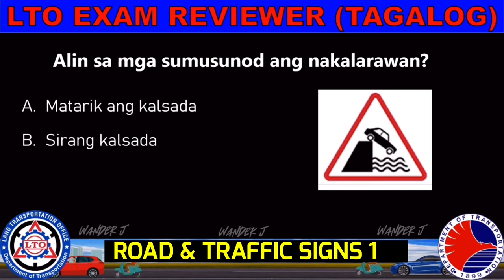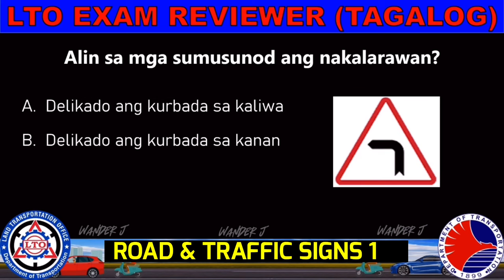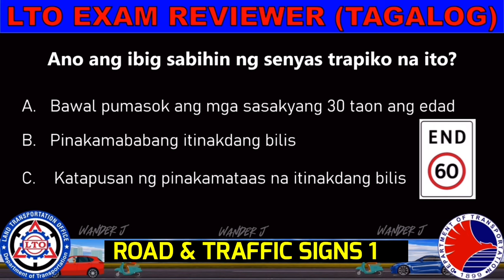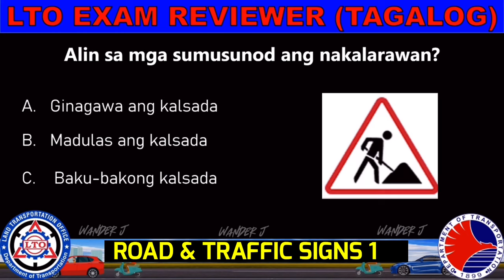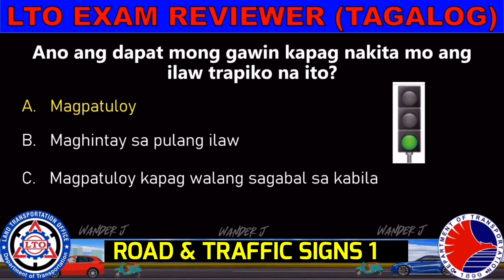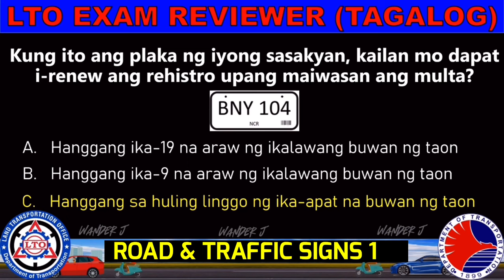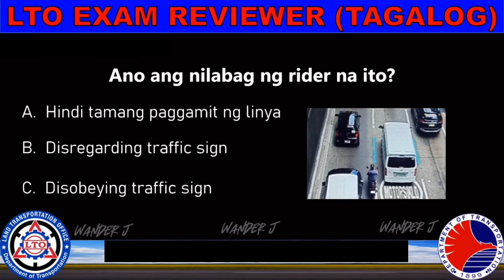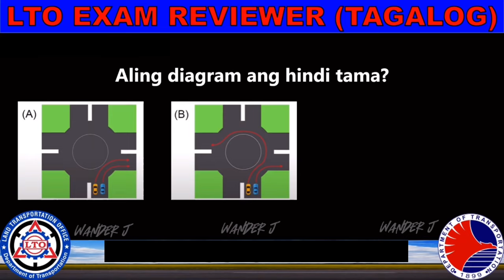LTO TRAFFIC & ROAD SIGNS - LTO EXAM REVIEWER (TAGALOG) | Wander J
Magandang araw kawander! Sa video na ito ay ibabahagi ko ang mga ROAD & TRAFFIC SIGNS sa pinakabagong reviewer ng LTO sa lahat ng kukuha ng NON PROFESSIONAL at PROFESSIONAL DRIVER’S LICENSE sa new system o computerized type of exam na siguradong makakatulong sa inyo makakatulong sa inyo.